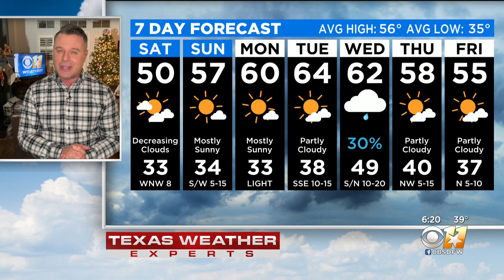Scott Padgett's 6PM New Year's Day Weather Update